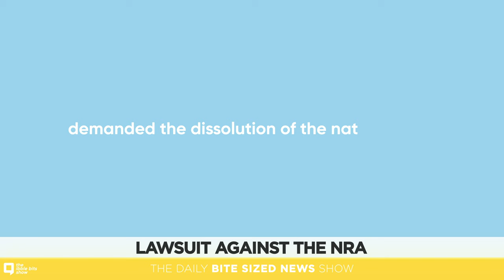NY AG sues the NRA. Tiger subpar at PGA? Devin Booker’s buzzer-beater!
1. New York Attorney General suing the N.R.A.!
2. Tiger Woods’ ‘subpar’ opening round at the PGA Championship...
3. Devin Booker’s breathtaking buzzer-beater shot!
4. Testing positive and negative for COVID-19 on the same day!
5. A python caught in a woman’s car tire.
6. Scientists finally discovering the truth of Stonehenge.